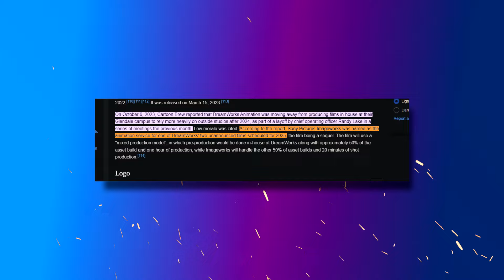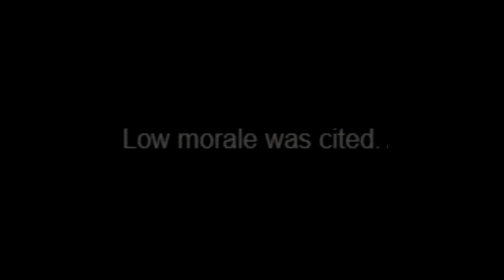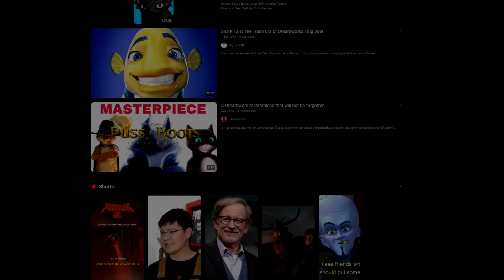The Wild Robot CAN’T "Save" DREAMWORKS (because it’s the last of it)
The DreamWorks Problem coming out in individual videos! Hope you enjoy these parts that spawned from my success and interest since "Puss In Boots was Accidentally Amazing..." and the close release date of The Wild Robot...
My Amazing Wife: @Rottedcorpsegirl
Our Group Channel: @thegigglegeeks

I do not possess ownership of any properties shown or any of the clips or images utilized.